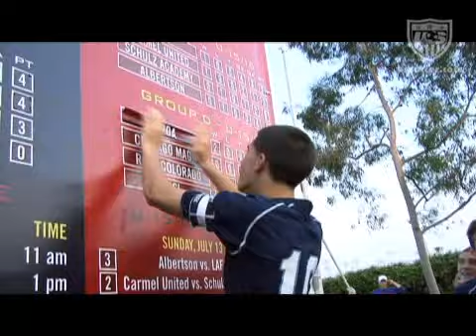CASL vs. PDA: U-15/16 Academy Finals Week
In this ussoccer.com all_access video, watch highlights from Day 4 of the Development Academy Finals Week from the Home Depot Center in Carson, Calif.